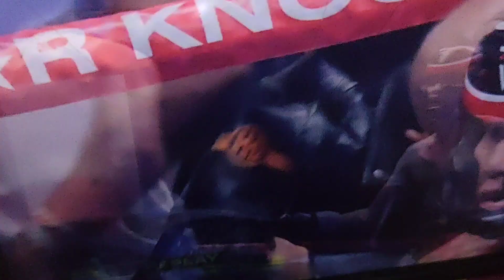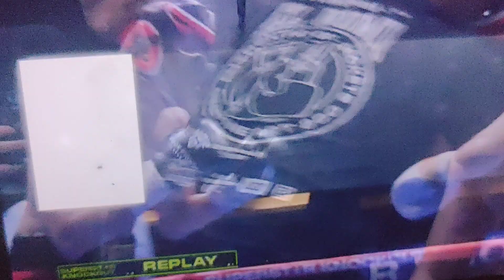JEFRI NICHOL VS EL RUMI (WIN EL RUMI) 18+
Pertandingan Ini Di Awasi Oleh Profesional.